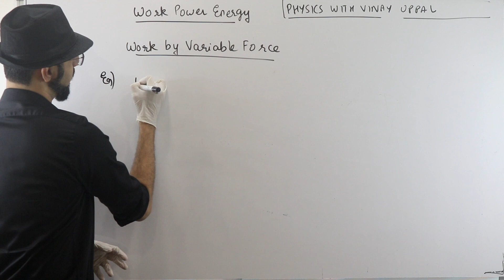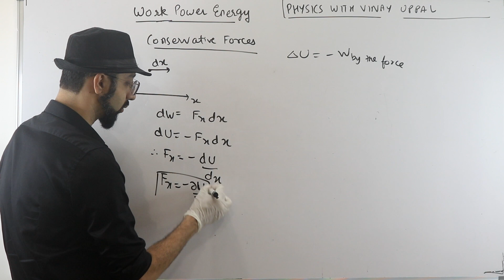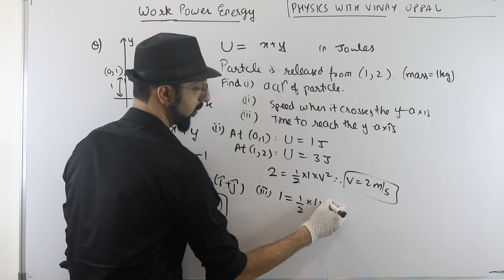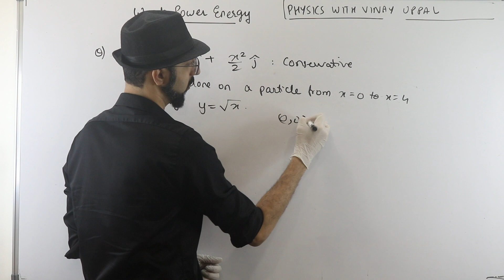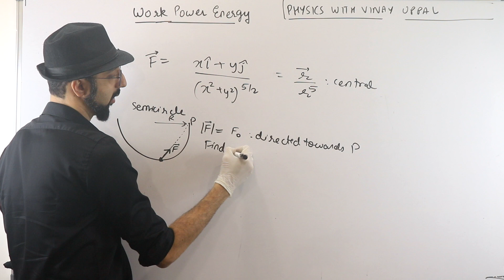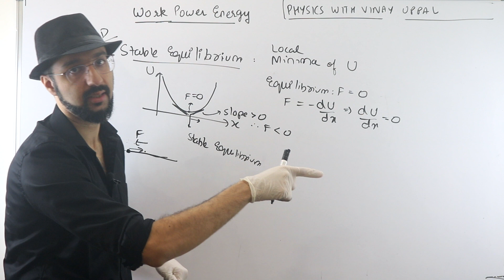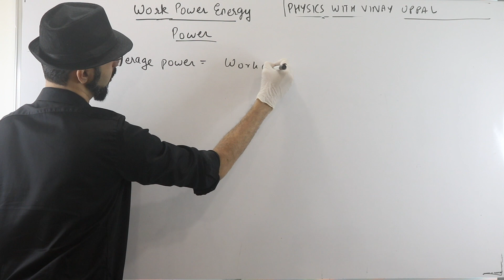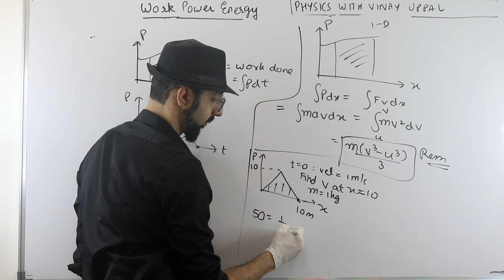Last Lecture of Work Power Energy Lec 4. Variable Force. Stability. Power. Jee Mains Advanced.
Check out the full reviews and more on the Crash Course

You can visit vinayuppal.com to enroll for courses.

Visit vinayuppal.com for the popular Gamechanger Lectures